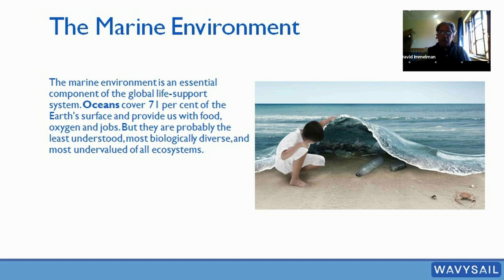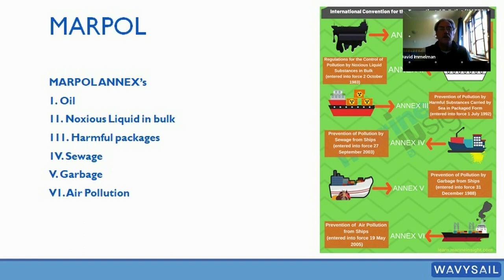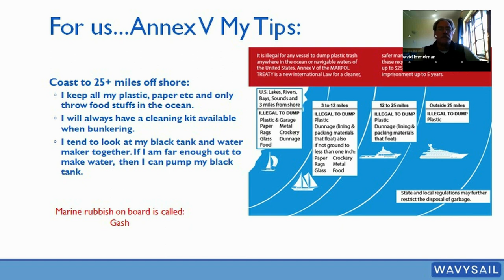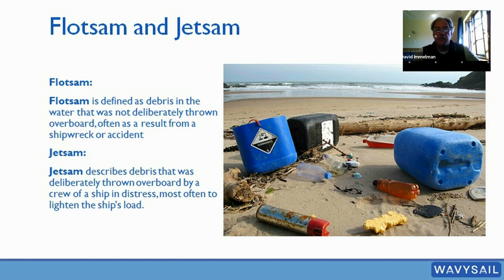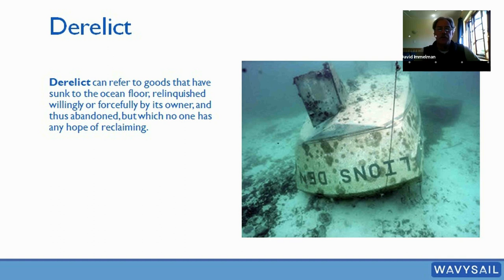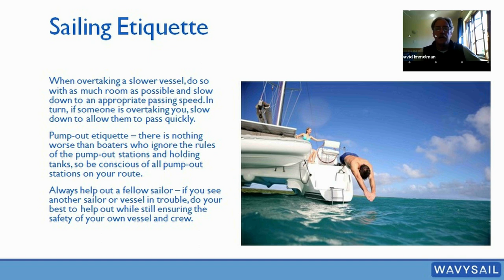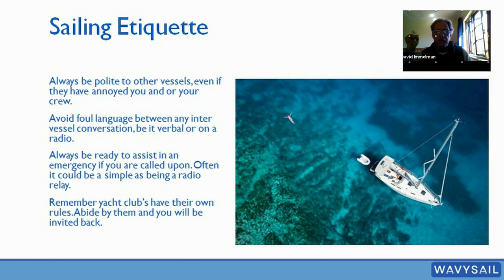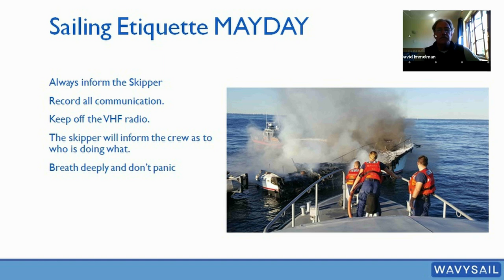11 Wavysail FREE sailing Masterclass : How to protect from pollution at sea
In this lecture on preventing marine pollution, we cover how to look after the Marine environment, protect against pollution at sea,  discover MARPOL, when can you through trash overboard, how to dispose of your waste safely. How to be considerate of other sailors, rules of waste disposal and protecting the ocean from ocean pollution

Wavy Immelman hosts a 10 week series of free lectures, introducing sailing theory. Originally  for the crew of the Clipper Round the world race. It is designed as a free sailing course introduction to anyone wanting to become a more competent sailor, perhaps before starting out on a qualification such as the RYA day Skipper.

If you enjoy it, check out to see our advanced 'live' and interactive courses delivered over Zoom or indeed our practical courses and adventure sailing from our base in Cape Town. Small groups, interactive and fun.